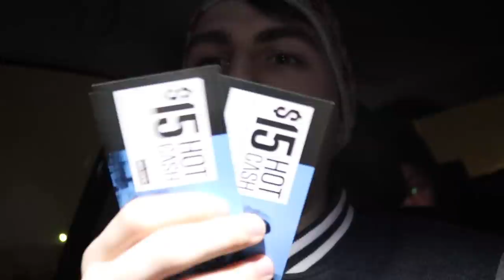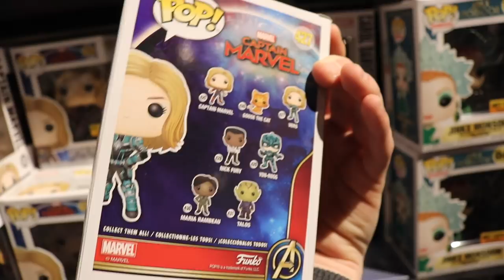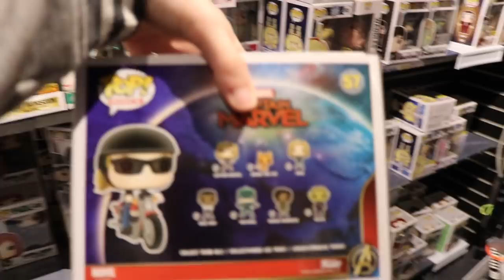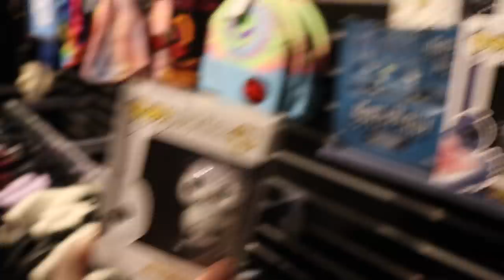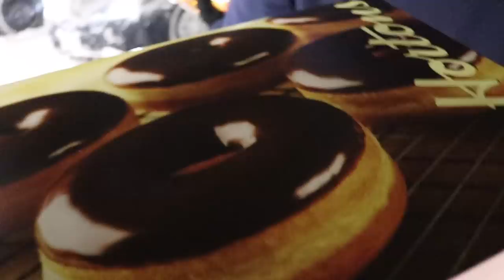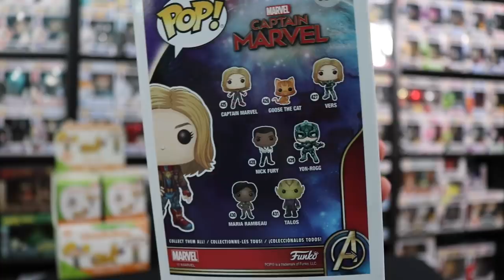Pop Hunting at Hot Topic in a Blizzard! (Hot Cash)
Today we decided to brave the cold and go to Hot Topic to warm ourselves up with some hot cash!

Want to check out the Discord where we talk about all things Funko and Top Pops? Click the link down below to  join!